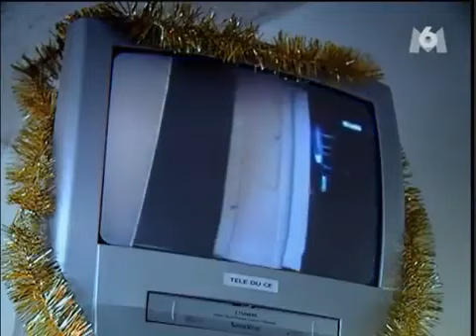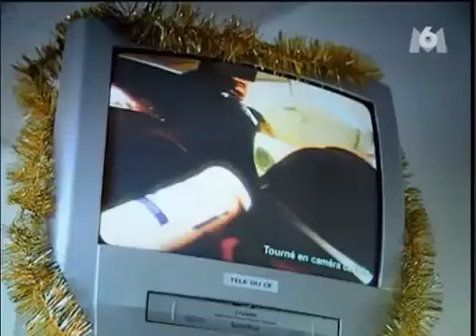CAMERA CAFE CA VA DECHIRER CE SOIR BEST OF 3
Caméra café ça va déchirer ce soir, betisier, pop stars, bachelor, turbo, zone interdite, que du bonheur!

Retrouvez un ensemble de vidéos à thème sur ma chaîne pour se détendre et passer un bon moment. (reportage, humour, documentaire, film .)
N'hésitez pas à commenter et si vous aimez ou pas, faites le savoir avec un pouce! :)